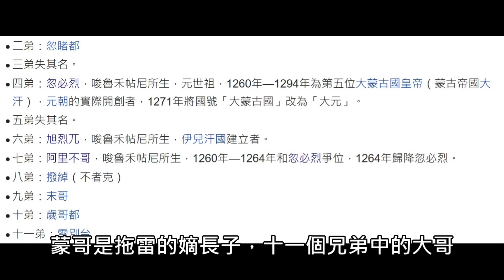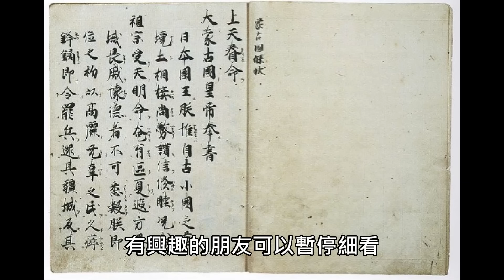蒙古為什麼跑去打日本？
本集，我們來聊聊古代東亞的戰爭
說說廣為人知，但是細節卻很模糊的
「蒙古襲來」事件

下集連結：
日本是怎麼打贏蒙古的？